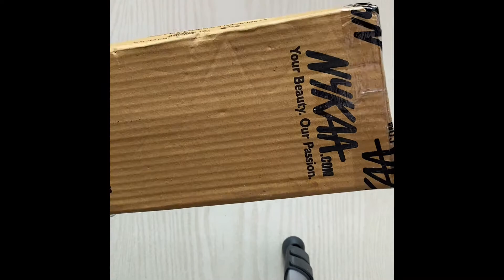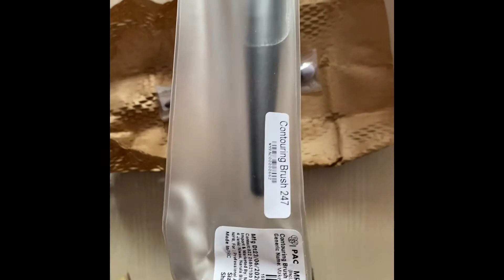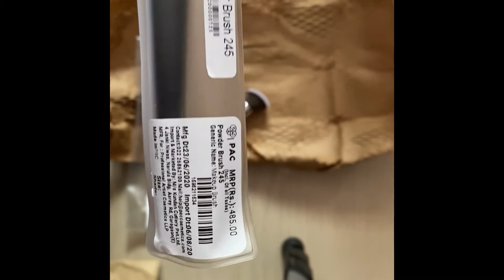Pac brushes best makeup brushes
pac brush 245 Powder brush  MRP- 485/-
pac brush 247 Contouring brush MRP- 535/-
Nykaa.com
pac brushes for beginners
pac brushes review
makeup brush